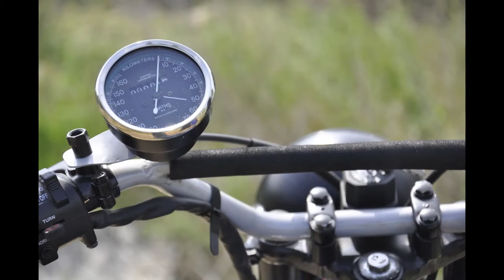Yamaha RX 100 Modification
The Yamaha RX100 was launched in the mid 80's in India, and was produced until 1996.[1] With the failure of Yamaha RD350 and the success of Ind-Suzuki's AX-100 in the market and masses, Yamaha realized the potential of Smaller Displacement Bikes in India. The RX-100 was launched in India in late 1985 shortly after the Ind-Suzuki AX-100 and Hero Honda CD-100 were launched. Kawasaki launched KB-100 a little later, in early 1986. It was one of the most reliable and peppiest smaller displacement bikes of the time. It gave tough competition to almost all bikes of that time. Many could not believe that a 100 cc engine, as claimed by the manufacturers, could deliver such raw power; people actually spread the rumor that it had a much bigger engine. It was also said that many race conductors and authorities double checked by opening the engine block to make sure it was actually 100 CC.